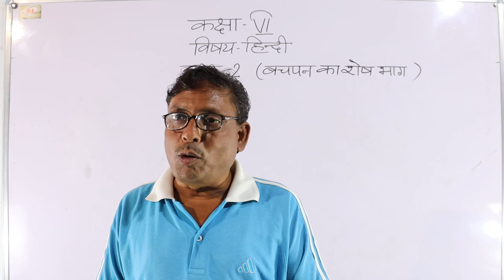हिन्दी कक्षा -6 पाठ- 2 बचपन का शेष भाग